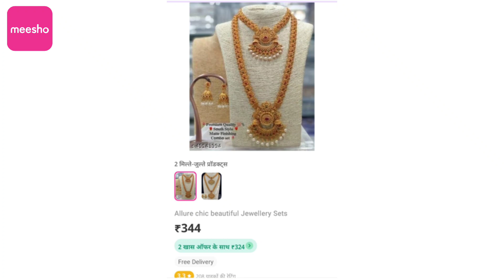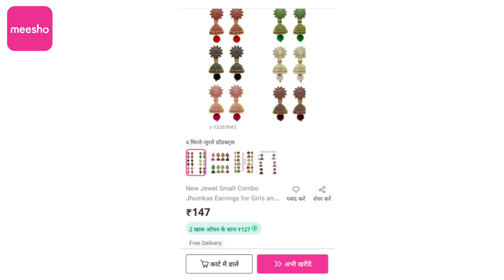Aaj Jewellery Shopping Ki | Meesho Haul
PRODUCT 1: Floral Jewellery set
product code👉56587676(₹1876)

PRODUCT 2: Green jewellery set
product code👉18948524(₹170)

PRODUCT 3: Golden jewellery set
product code👉49543994(₹344)

PRODUCT 4: Jhumka earrings set
product code👉72387643(₹147)